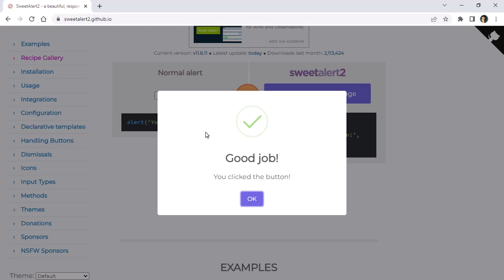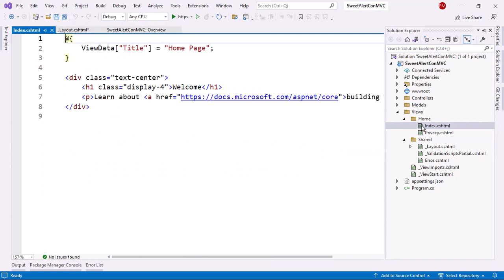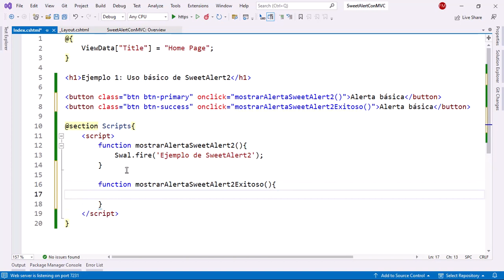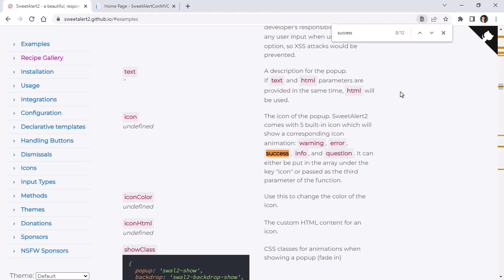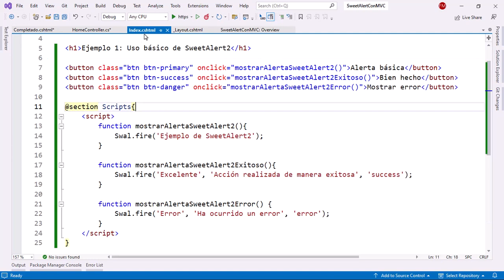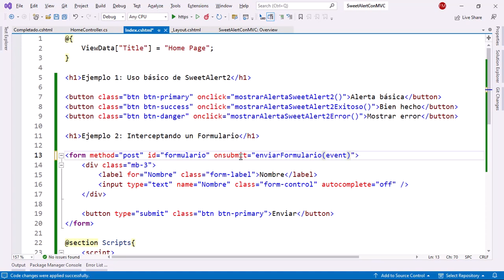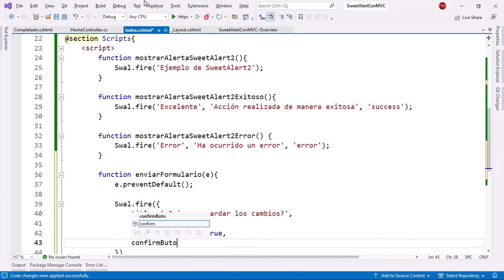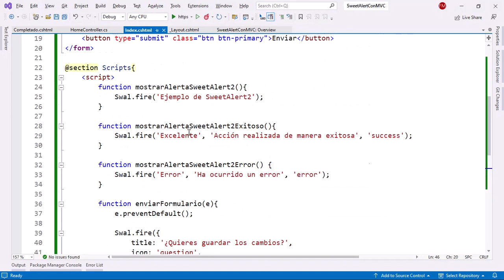MVC con SweetAlert2 - Introducción - Interceptando un Formulario - ASP.NET Core MVC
Vamos a ver cómo integrar SweetAlert2 con ASP.NET Core MVC. También, veremos como interceptar un formulario para preguntar si el usuario desea confirmar antes de enviar.